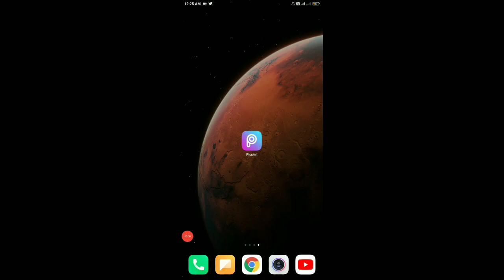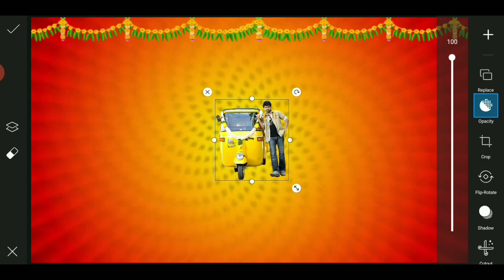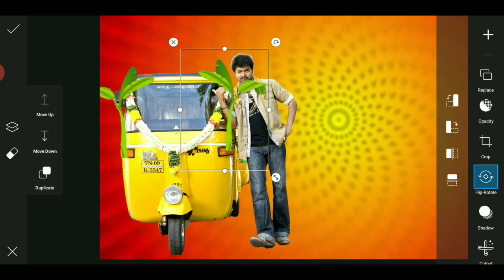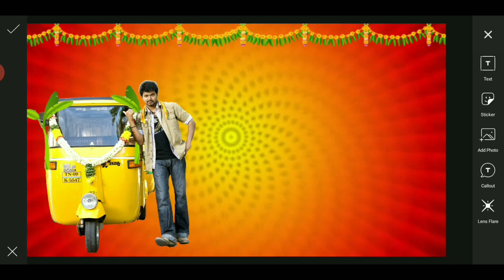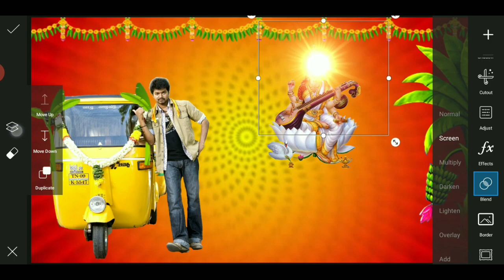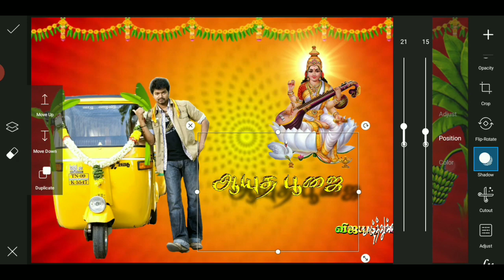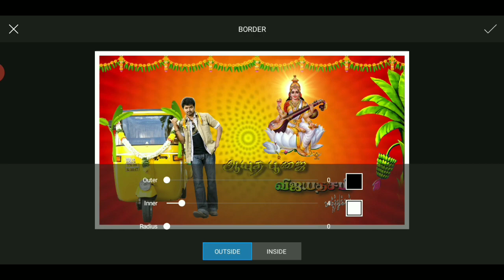Ayudha pooja Poster Design PicsArt In Tamil | Vijayadashami | Vijayabala Design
PLEASE WATCH THIS VIDEO PASSWORD VIDEO INSIDE

PASSWORD: INSTAGRAM LA MESSEGE PANNUNGA

*INFORMATION ABOUT THE CHANNEL* : 👇

VIJAYABALA DESIGN  - சேனல் நண்பர்கள் அனைவருக்கும் வணக்கம் ! .

இது  ஒரு EDITING  சேனல் ஆகும்  . இந்த சேனல் Mobile Editor -க்கு என்றே பிரத்தியேகமாக உருவாக்கப்பட்ட ஒரு Channel ஆகும் .
இந்த சேனலில்

🔥 PNG
🔥 Background
🔥Fonts
🔥 Kanneer Anjali Poster Design
🔥 Birthday Font Png
🔥 Wedding Font Png

போன்ற அனைத்தும் நமது சேனலில் கிடைக்கும்.
நமது சேனலை பிடித்த நபர்கள்

                                     ALL IS WELL - எல்லாம் நன்மைக்கே